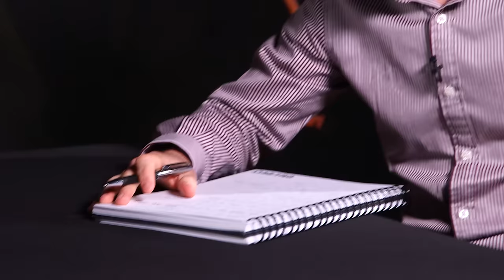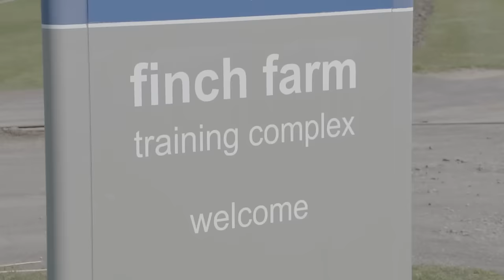SPENCER FC GAME ACADEMY EP7 - The Final Two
Who will win the ultimate Fifa prize and be signed to my new eSports team?